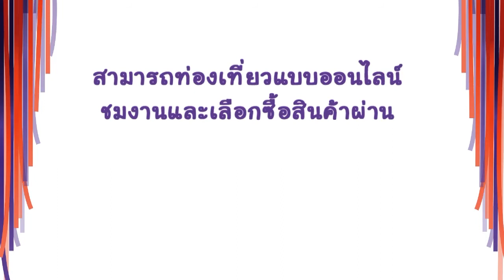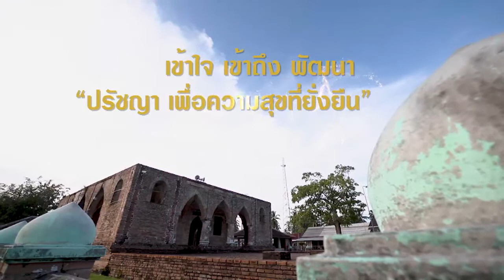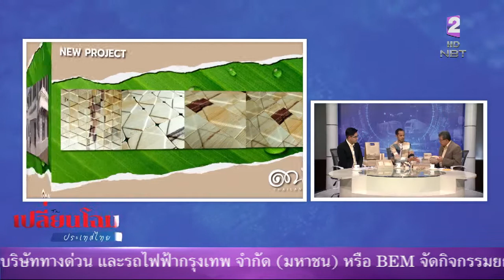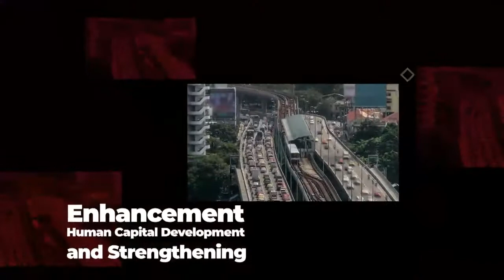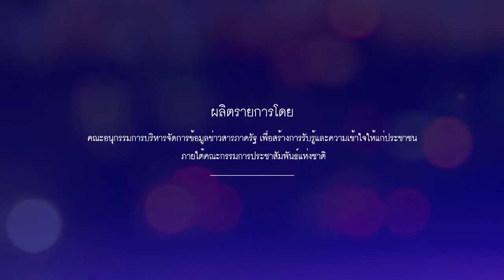เปลี่ยนโฉมประเทศไทย 5 ธ.ค. 63